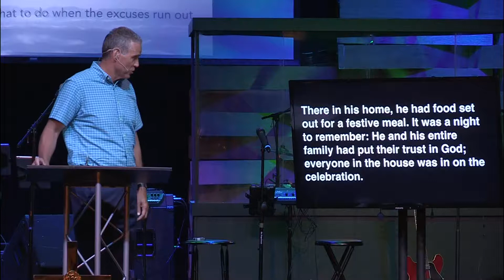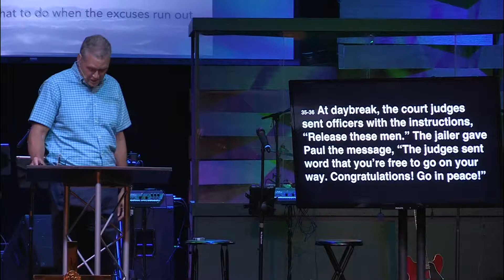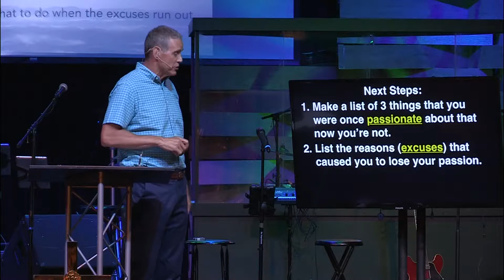Extreme Ownership | June 23, 2019 - Pastor Tony Johnson